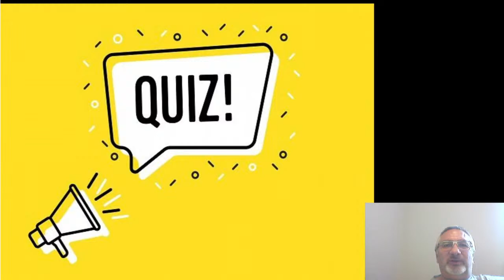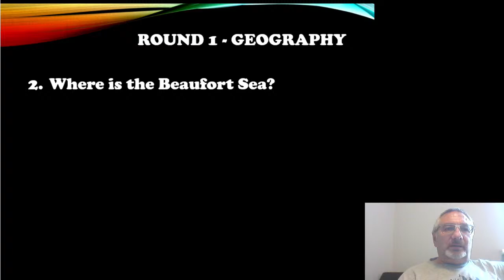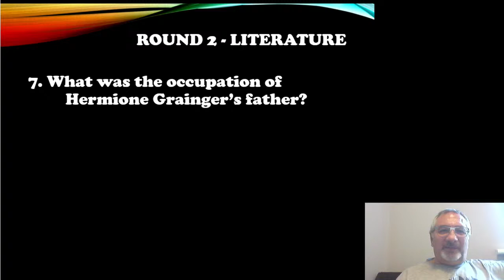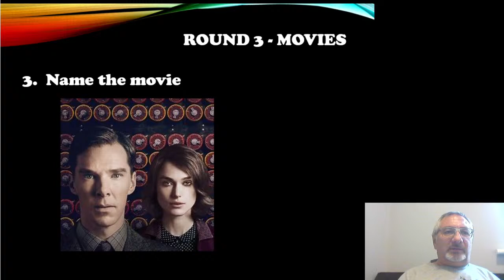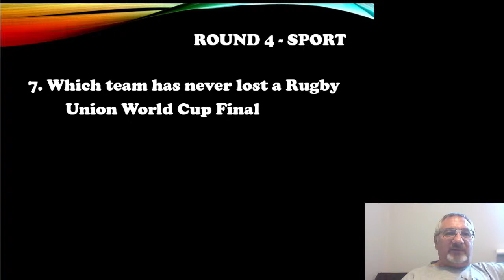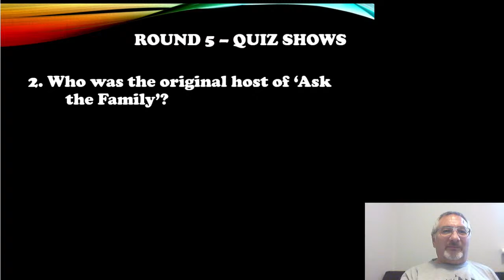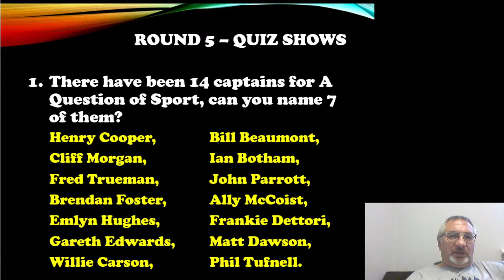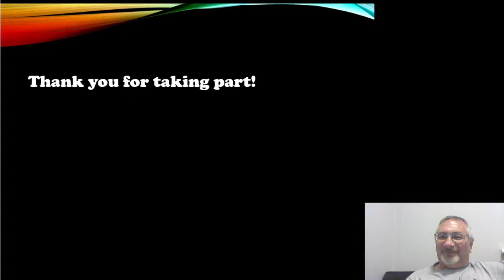Andy Bellworthy Online Quiz